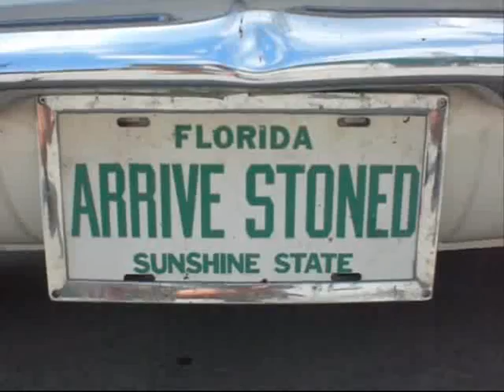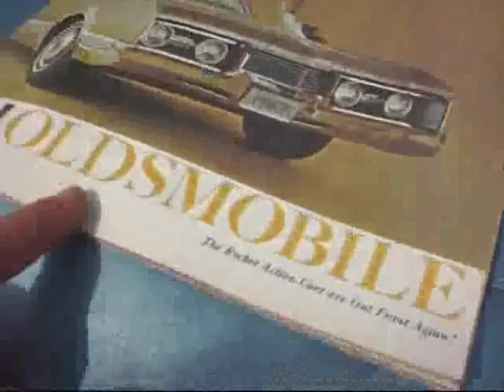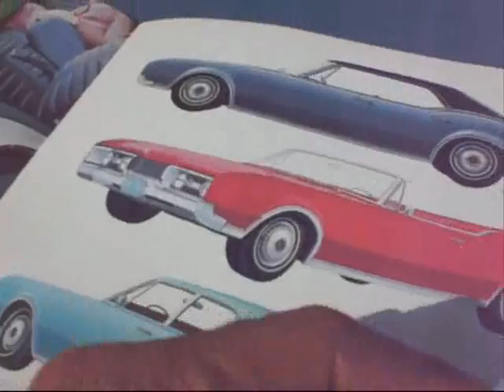8 25 12 Adirondack Car Show Jay NY Vid I